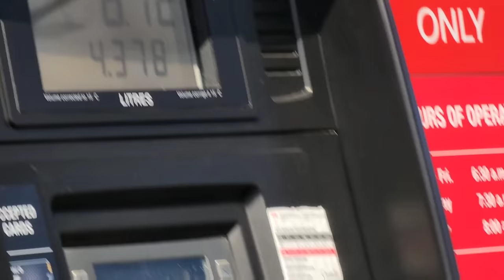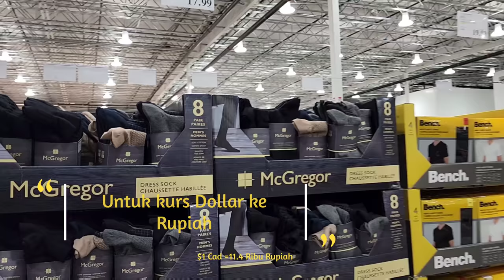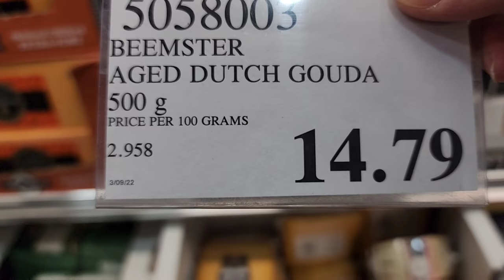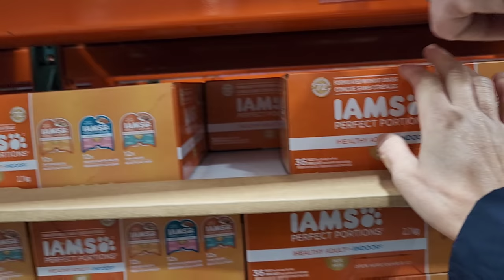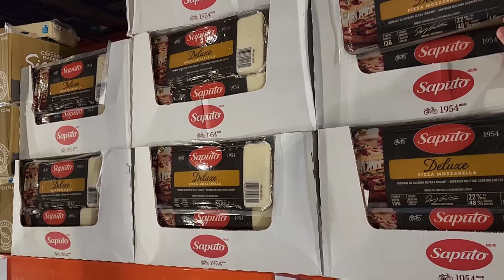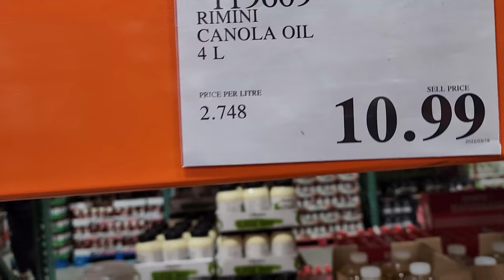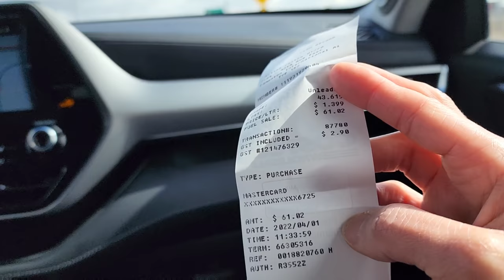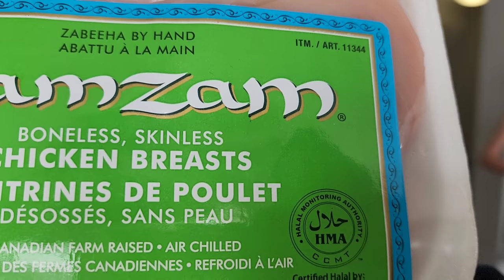Shopping in Costco Canada 🇨🇦. 1 April 2022.